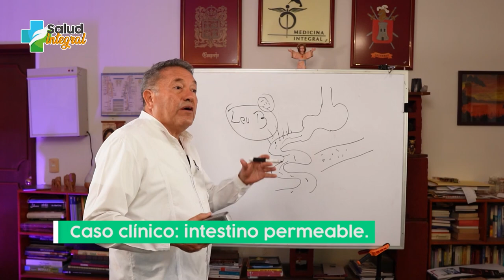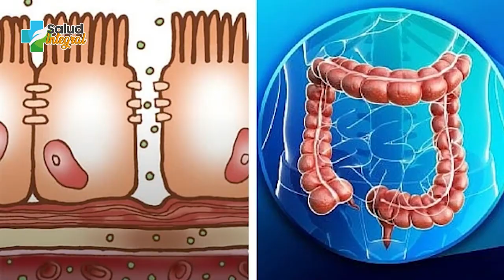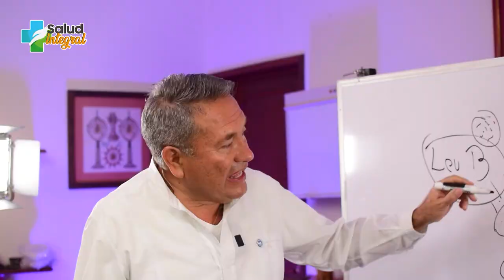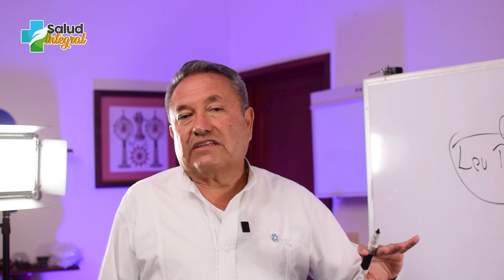CASOCLÍNICO ANA TENÍA INTESTINO PERMEABLE - PARTE 4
¿Qué tratamiento necesita Ana para el intestino permeable?